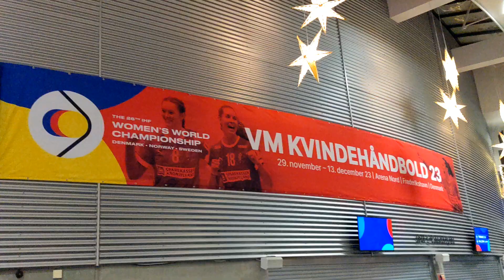Збірна України: тренування в Данії перед стартом на чемпіонаті світу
ЗБІРНА УКРАЇНИ: після приїзду на чемпіонат світу команда взяла участь у фотосесії для учасників турніру, а також провела розминку і тренування у тренувальний залі. На грі 29 листопада буде українська підтримка. На матч прийдуть чимало українців, які зараз опинилися в Данії та сусідній Швеції.

ЧЕМПІОНАТ СВІТУ-2023 | ГРУПА G | Фредеріксгавн
29.11 🇧🇷 Бразилія – Україна 🇺🇦 (19.00)
01.12 🇪🇸 Іспанія – Україна 🇺🇦 (21.30)
03.12 🇺🇦 Україна – Казахстан 🇰🇿 (16.30)

 📺 Трансляції в Україні - Sport 1